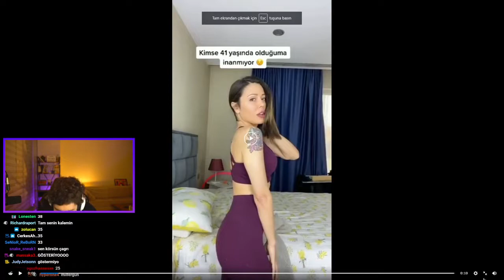hype- hamama götür korkarsın jdjdjdjd